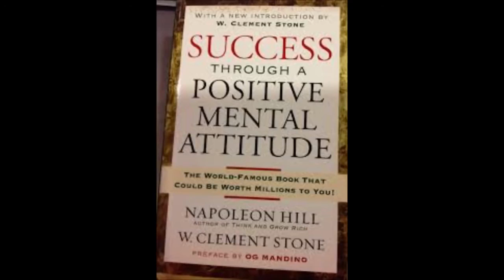Positive Mental Attitude - Napoleon Hill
Learn to think positive and change your life.